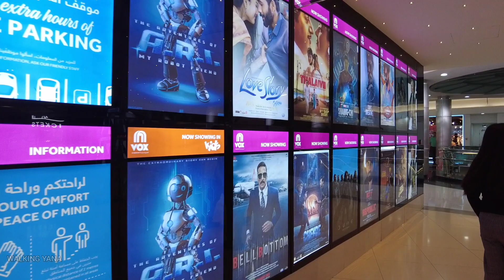Deira City Centre walking tour 2021 Dubai, UAE